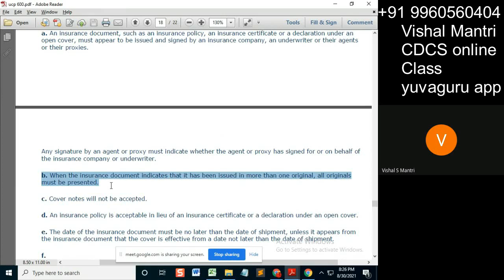CDCS online Class 2#short111